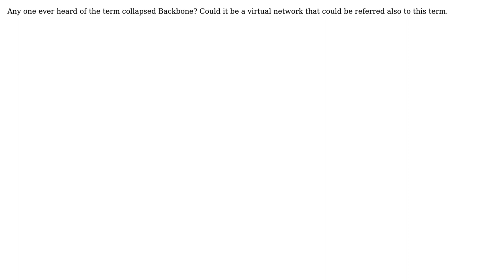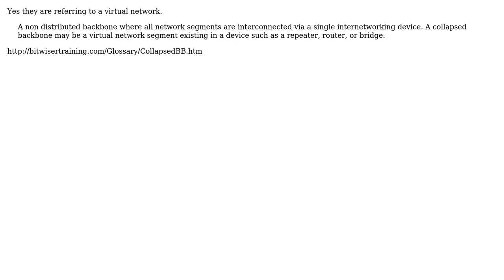Software Engineering: Any one ever heard of the term collapsed Backbone?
With thanks & praise to God, and with thanks to the many people who have made this project possible! | Content (except music & images) licensed under CC BY-SA | Music | Images & others | With thanks to user yannis user IMS Studio user Ben Snoop and the Stack Exchange Network Trademarks are property of their respective owners. You are responsible for your own actions.